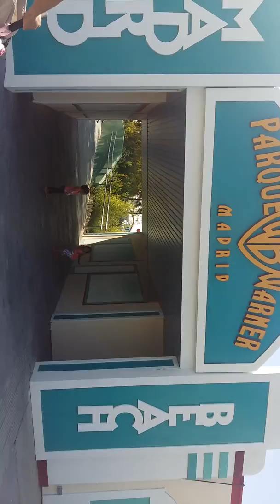September 6, 2017